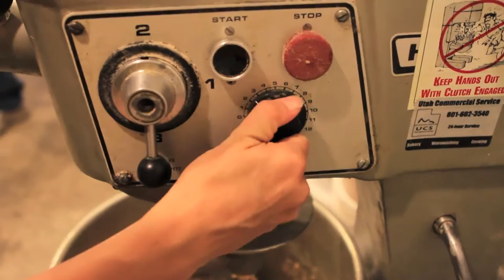Baking bread at home: In The Garage TV Episode 7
Man can't live by bread alone. But he can live by bread, butter and strawberry jam alone! Watch how father and son bake bread in the garage.

Aaron Eskaran filmed this with his high tech spy camera.